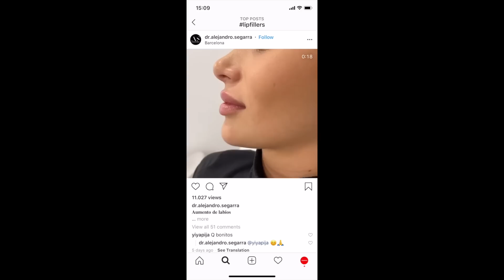TOP 10 Trendova Zbog Kojih Cemo Se KAJATI - 2019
Ovo su Top 10 Trendova Iz 2019-te Zbog Kojih Cemo se KAJATI!
Ako ste ljubitelj mode, verovatno ste se našli u situaciji da lutate po trznom centru trazeci kul stvari koje ste videli na instagramu kod vasih omiljenih influenserki i poznatih licnosti. Moda se stalno menja, a to mogu da potvrde i nase slike sa fejsbuka iz 2009-te, u albumima koji su sada na prajvatu. Danas se mnogih od njih sećamo sa osmehom, a zbog nekih nas je malo sramota. Sto je ok. Ali ni Kim Kardashian ne može sprečiti nase neizbežno kajanje zbog nošenja i pracenja nekih trendova na ovoj listi koju smo pripremili za vas.

Koji je vas omiljeni trend i da li se nadate da ce neki trajati zauvek?
Pisite nam vasa misljenja u komentarima i ne zaboravite da kliknete SUBSCIRBE I ZVONCE pored, da bi ste dobijali notifikacije svaki put kada izbacimo novi video!

Aesthetic OUTRO by: Annie Dubé

Sminka
Top 10 Modnih Trendova
Trendovi
Trendovi 2020
10 instagram modela pre plasticnih operacija
Instagram trendovi
Trendovi 2020